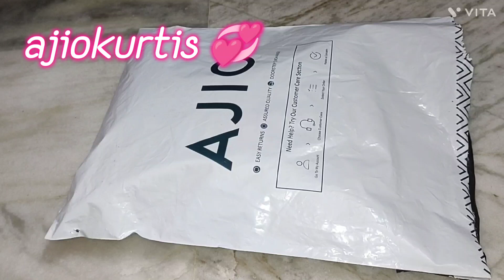ajiohaul ajiokurtis#offer offers today sakura kurta 🌸